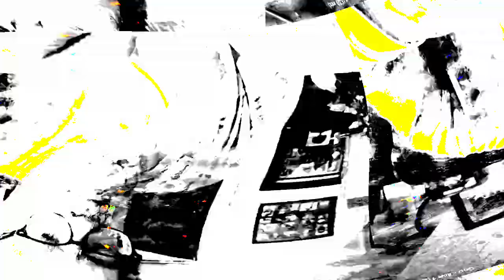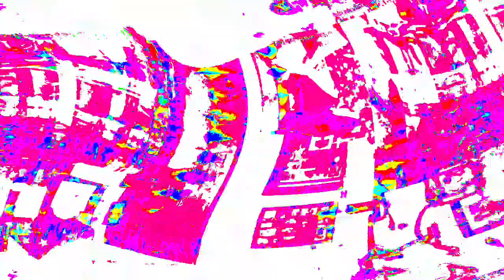[EPILEPSY WARNING] Movie 24 03 29 08h37m14s